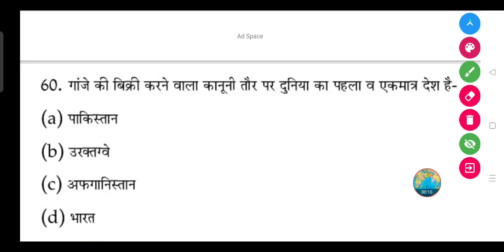गांजे की बिक्री करने वाला कानूनी तौर पर दुनिया का पहला व एकमात्र देश है-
(a) पाकिस्तान

(b) उरक्तग्वे

(d) भारत